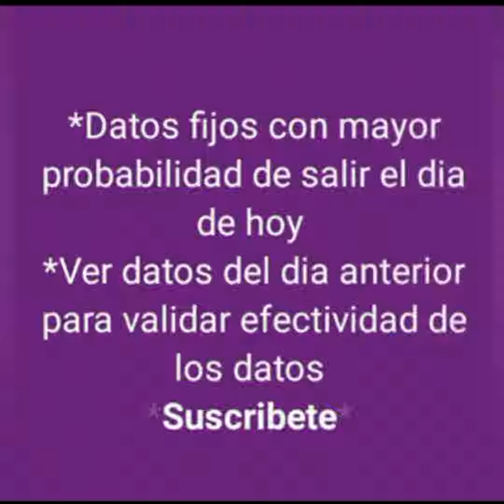DATOS FIJOS DE LOTTO ACTIVO PARA HOY 26-11-2023